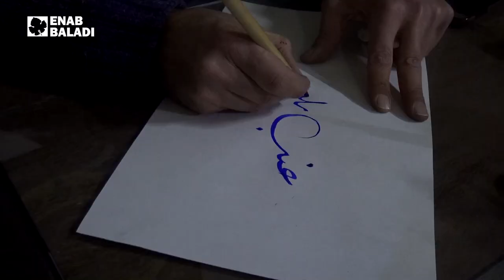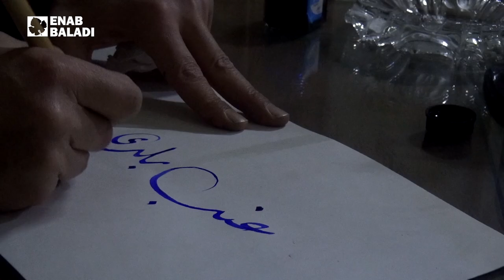عمار سفلو.. يتفرد بفنه في إدلب